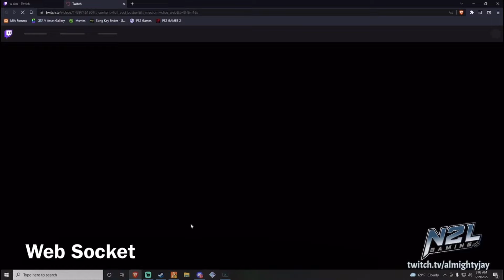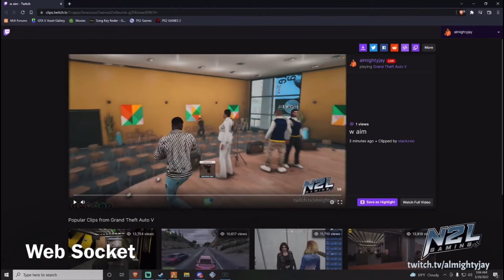GTA RP | ALMIGHTYJAY CATCHES 2 BODIES AFTER GETTING SETUP?! 😈 *DEMON TIME* School RP